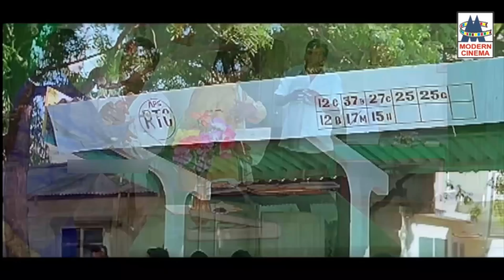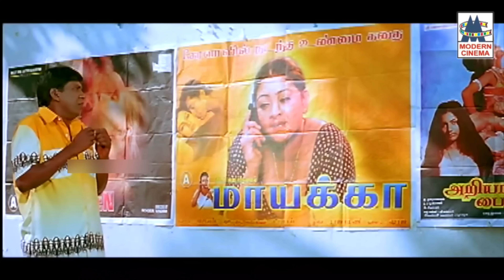Vadivelu சிரித்து சிரித்து புரையேறச் செய்யும் வடிவேலின் அப்பா-மகன் காமெடி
Vadivelu appa magan comedy

Vadivelu comedy